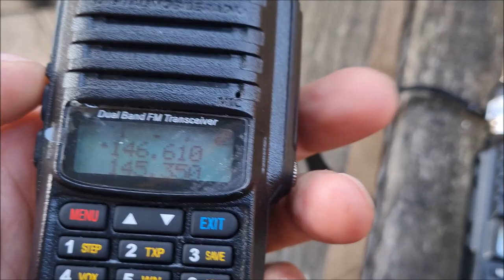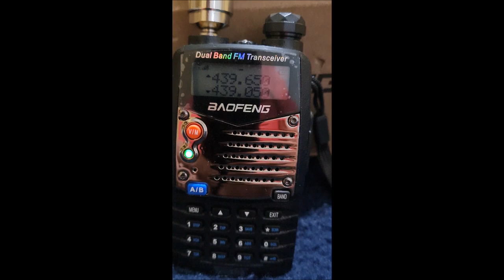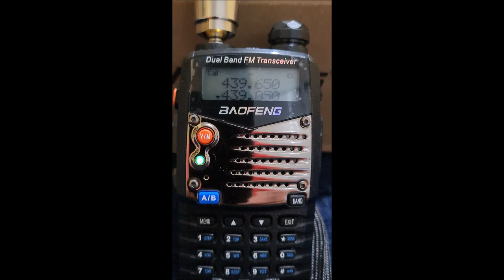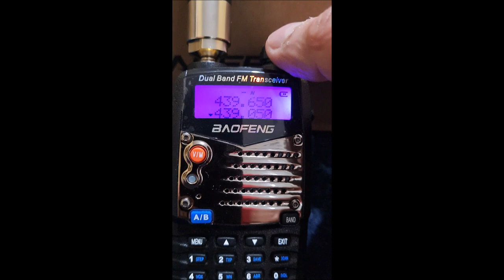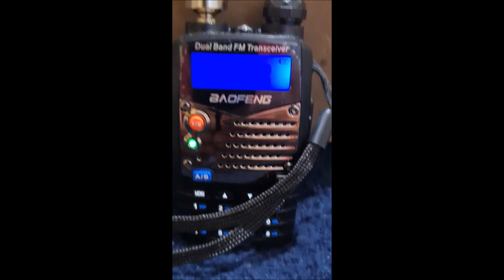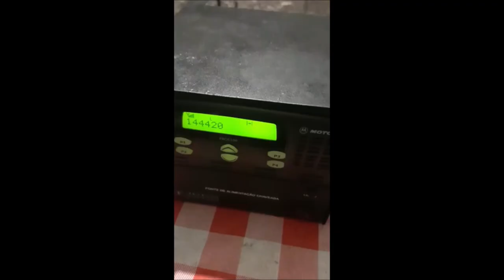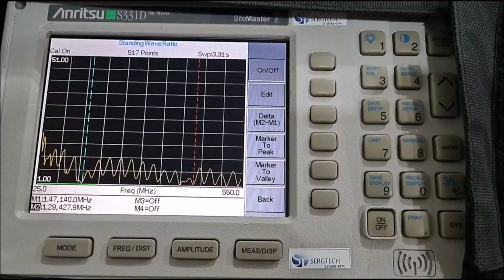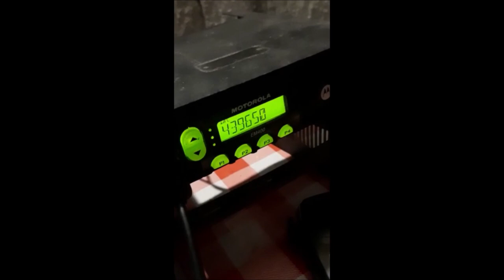SERGTEC ANTENA PENNETRA VHF UHF SERGTEC RÁDIOS DUAL PU2UTX DUAL BAND✅ SIGA O CANAL ✅ MUITO OBRIGADO!